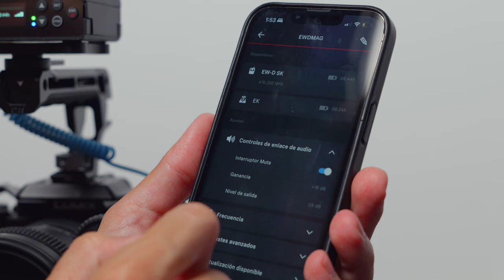🔊 Sennheiser EW DP: Uno de los mejores (si no el mejor) sistema de microfonía inalámbrica.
Os presentamos lo último en soluciones de audio de @sennheiser para profesionales de todo tipo. 🔽🔽

🔊 𝐒𝐞𝐫𝐢𝐞 𝐄𝐖-𝐃𝐏

Además de un flujo de trabajo de alta calidad tienen un manejo muy sencillo. Convirtiéndolo en ideales tanto para aficionados como para más experimentados.

🔋 Una de las innovaciones es que muestran la autonomía de la batería en tiempo para mayor exactitud y su alimentación es compatible con pilas AA.

📶 El emparejamiento es muy fácil y pueden conectarse al móvil a través de una app donde puedes controlar su configuración.

¡Pruébalos!